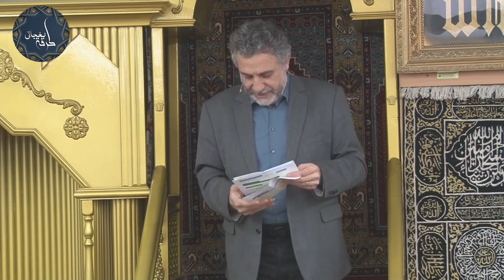السؤال حلال | طرفة بغجاتي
خطبة جمعة في مسجد الشورى في ڤيينا بعنوان السؤال حلال عن فلسفة السؤال و المساءلة في الإسلام شرعاً و عند المسلمين واقعاً. التاريخ: ٦ مارس آذار ٢٠٢٠ | طرفة بغجاتي